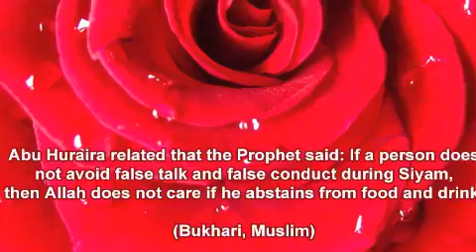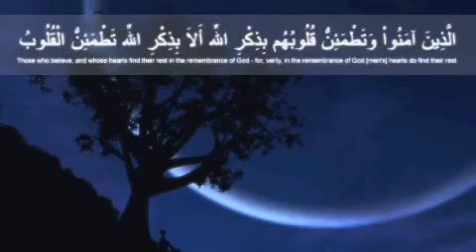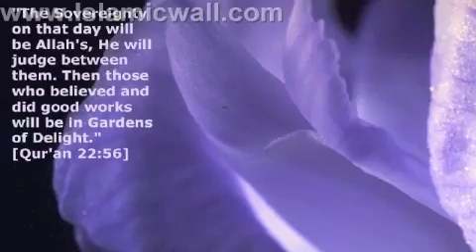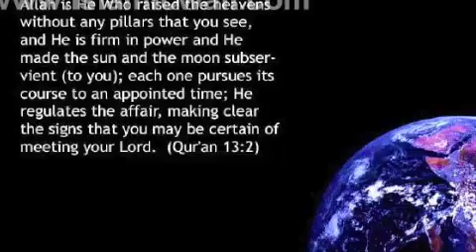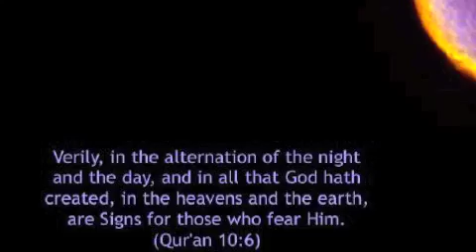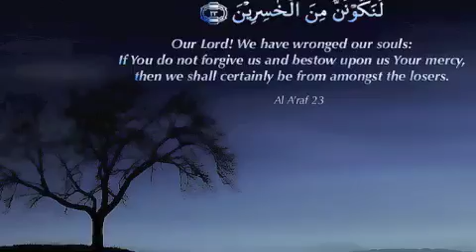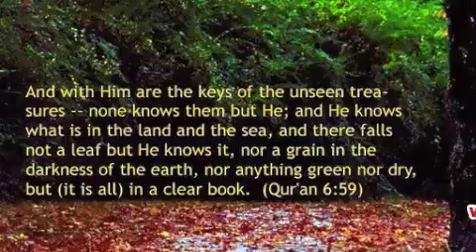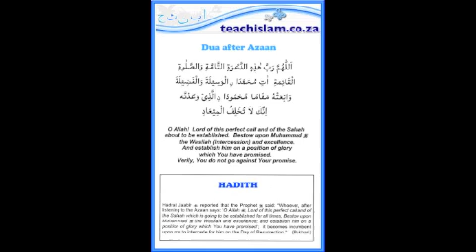Khalifa Abu Bakr Al-Siddiq by Sheikh Shady Al-Suleiman Part 1